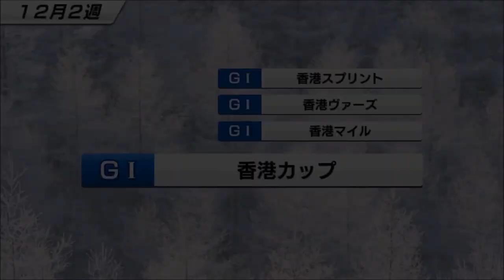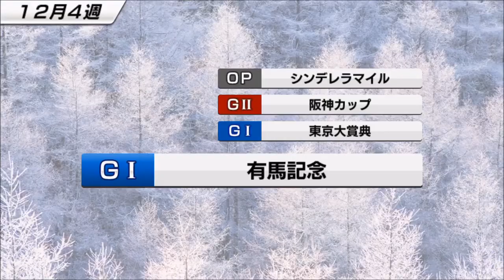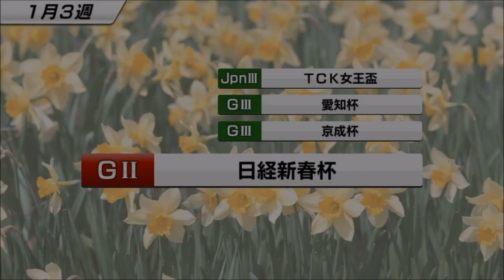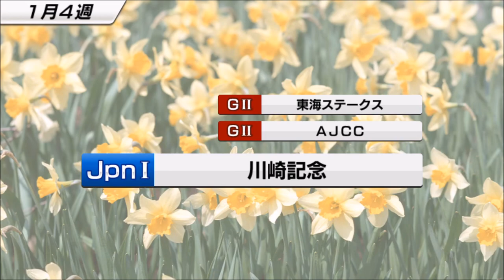【スタポケ #19-4】念願のSWBC制覇へ！【スターホースポケット：競馬ゲーム】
WBCに牡馬クラシック三冠制覇を携えて、SWBC初制覇を目指します！

【#18  エピファネイア産駒、カタノフラメンコ】